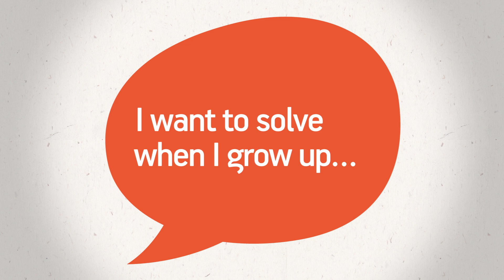Create a World of Possibilities: Speak Up for Girls’ Education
Join us as we stand up—and speak up—for girls’ education around the world by pledging and sharing your support. Sign this pledge today! It is a call to action to awaken the world to the importance of empowering girls through a single, inalienable right: access to a quality education.